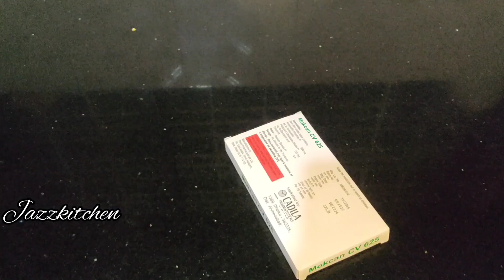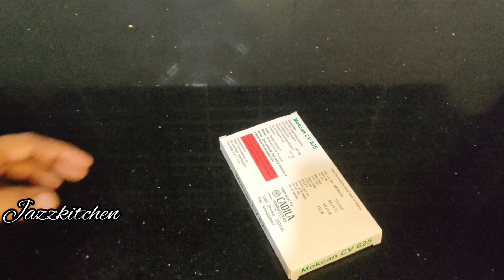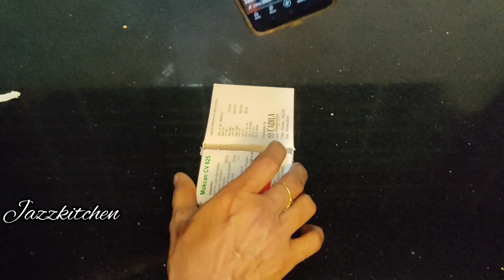പല്ലിയുടെയും പാറ്റയുടെയും ശല്യം സഹിക്കാൻ പറ്റുന്നില്ലേ?? ഇതാ ഒരു കിടിലൻ സൂത്രം/Amazing Kitchen Hacks